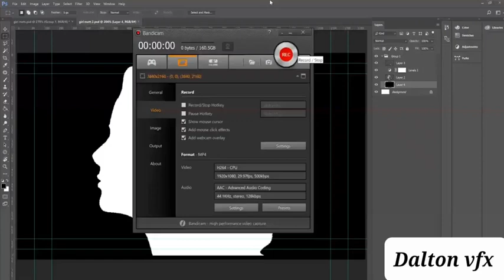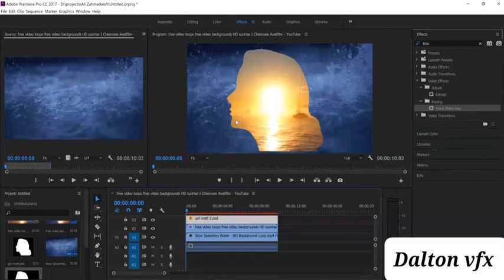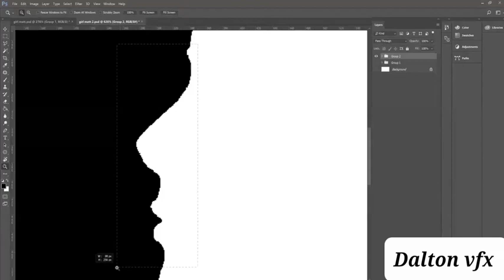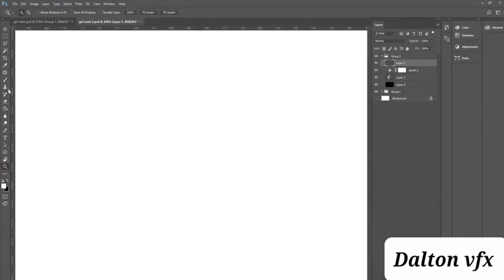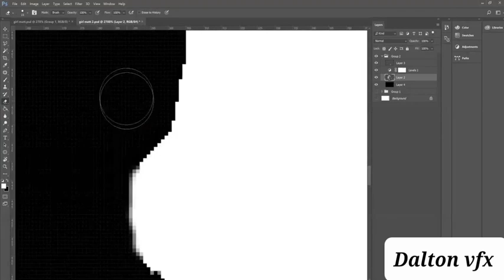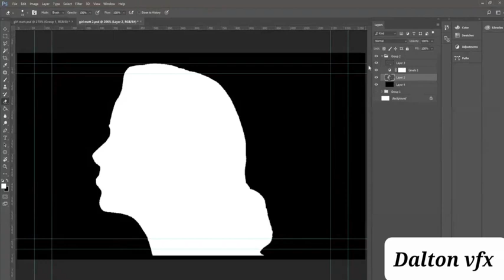Dalton vfx (Advanced After Effects Editing)edit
Dalton vfx

🎱Youtube 2: Dalton game
♟️Youtube 3: Barber.ka2022
💣Youtube 4: Dance2022